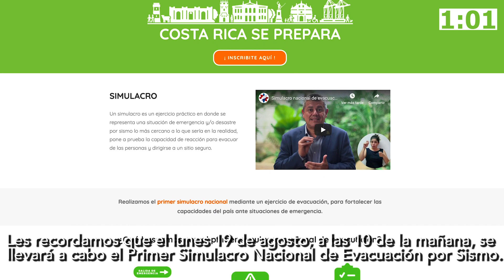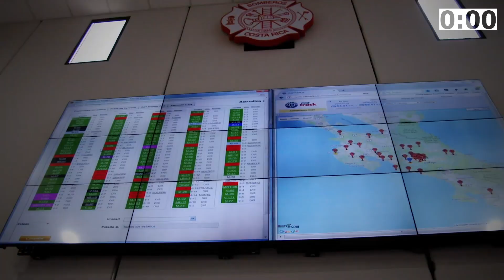Vídeo Boletín 21 - 2019